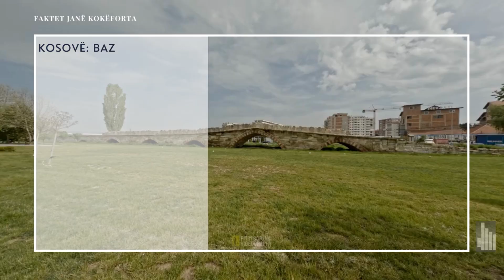Faktet janë kokëforta - statistika të islamit në trojet shqiptare!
Të dhënat statistikore tregojnë se përqindja më e madhe myslimanëve në trojet shqiptare është rriture vite pas largimit të Perandorisë Osmane gjegjësisht pas shpalljes së Pavarësisë.

Shqipëria dy dekada pas shpalljes së Pavarësisë, më saktë në vitin 1930 kishte vetëm 688 000, ndërsa pesëdhjetë vite më vonë do ketë 2, 110 000 mysliman.
Njëjtë edhe në Kosovë popullsia shqiptare rritjet më të mëdha të popullsisë me përkatësi islame do e ketë pas ikjes së Perandorisë Osmane. Në vitin 1921 në Kosovë kishte 344, 500 mysliman në vitin 2016 numri i myslimanëve në Kosovë është rritur në 1,963,912!

Statistikat e disa prej trojeve shqiptare!

Shqipëria: Bazuar në të dhënat e regjistrimit, popullsia myslimane u rrit nga 688,000 ose  68.59%- 1930,
779,417 ose 69.09% - 1942,
 860,000 ose 68.80% - 1953,
1,580,000 ose  71.17% - 1971,
 2,110,000 ose  75% -1982.
Sipas një DHS të 2009, kjo përqindje u rrit në 79.59%

Kosovë: Bazuar në të dhënat e regjistrimit, popullsia myslimane është rritur nga 344,500 ose 78.47% - 1921,
510,794 ose  69.68% -1948
571,056 ose  69.99% - 1953
675,571 ose  70.08% - 1961
943,005 ose 75.82% - 1971
1,273,375 ose 80.37% - 1981
1,652,262 ose 84.46% - 1991
1,963,912 ose 93.52% - 2006.

Maqedoni e Veriut: Bazuar në të dhënat e regjistrimit, popullsia myslimane ka ndryshuar nga  634,000 ose 36.76% - 1904
384,000 ose 33.47% - 1912
269,000 ose 31.43% - 1921
314,603 ose 27.29% - 1948
388,515 ose 29.78% - 1953
338,200 ose 24.05% - 1961
414,176 or 25.14% - 1971
546,437 or 28.62% - 1981
611,326 ose 30.06% - 1991
581,203 ose 30.04% - 1994
674,015 ose 33.33% - 2002